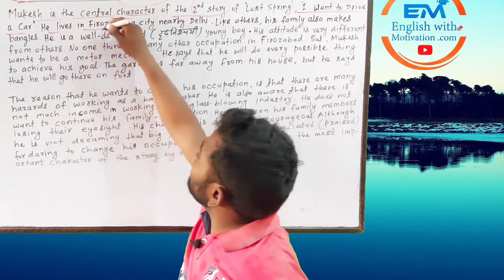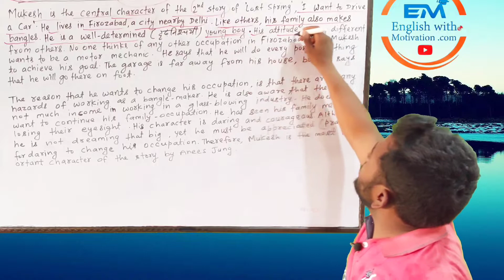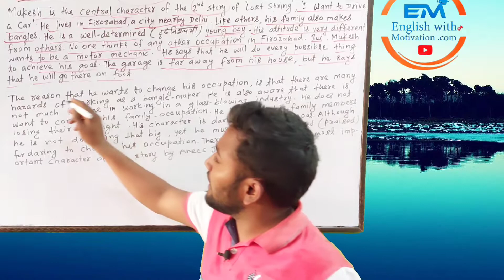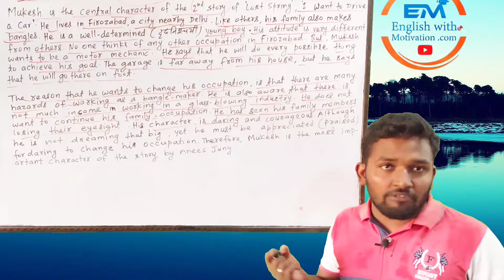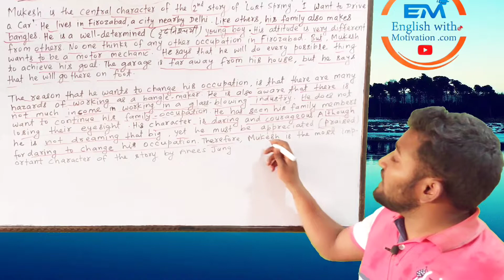Mukesh' Character Sketch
Write the character sketch of Mukesh with special
reference to his dare, determination and strong will.
Or
How Mukesh is ready to break the God-given-lineage
of his family?
Mukesh seems to be a strong determined boy
belonging to the family of bangle makers. He has
got courage and dare to move away from his
traditional work. Since the family is engaged in the
God-given-lineage but he is prone to his occupation.
He is well aware about the inconveniences, health
hazards and the role of many people who conspire
to keep them engaged in the bangle industry.
When Mukesh takes the writer to her home, she
finds them living in stinking lanes choked with
garbage. She is much perturbed to see their
miserable living conditions. Mukesh realises that
his parents have nothing except a roof to cover their
heads under it. They can't provide them even the
basic necessities of life. So they are unable to
bloom like spring. He frankly tells the writer that he
will become a motor mechanic. He will learn to
drive a car and he will not hesitate to go to the far
off garage. He has no desire to live and become the
victim of poverty. In the true sense he dreams of
the cars that rattle down in the dingy streets of
Firozabad. His remarks to do anything else means
having some dare and the same is flashing on his
face'. Thus the dream of Mukesh does not seem to
be looming like a mirage, he will cherish it very soon